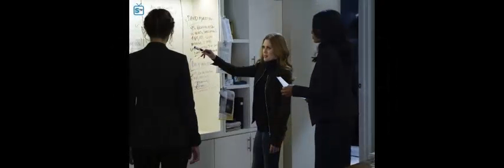The Catch 1x01 - Pilot - Sneak Peek Photos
THE CATCH - "Pilot" - Alice Vaughan (Mireille Enos) is LA’s top private investigator - and the one woman you don’t want to mess with. But when her fiancé (Peter Krause) cons her out of millions and disappears, Alice goes on a private mission for payback. No matter where it leads or the secrets she must keep along the way, Alice will stop at nothing to catch her man. From the producers of “Scandal,” “Greys Anatomy” and “How to Get Away with Murder,” “The Catch” is a one-hour drama starring Mireille Enos, Peter Krause, Alimi Ballard, Jay Hayden, Jacky Ido, Rose Rollins, Elvy Yost and Sonya Walger. It is executive-produced by Shonda Rhimes, Betsy Beers, Allan Heinberg and Julie Anne Robinson. "The Catch" premieres Thursday, March 24, 2016 at 10pm ET/PT on the ABC Television Network.